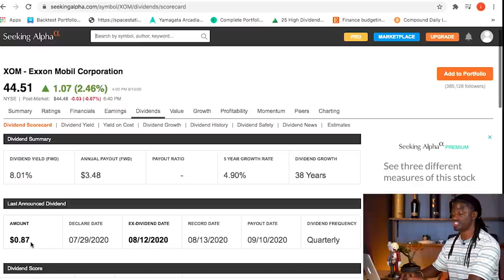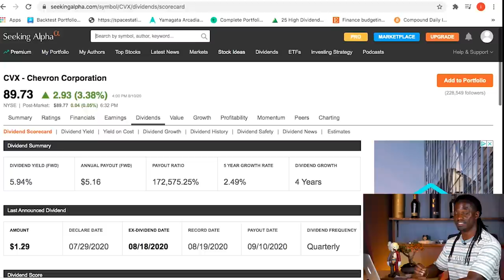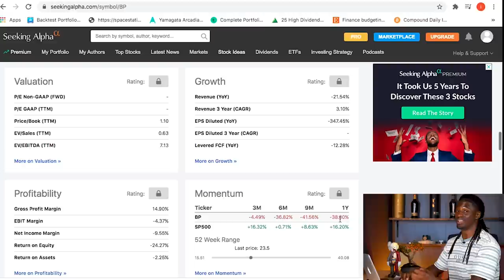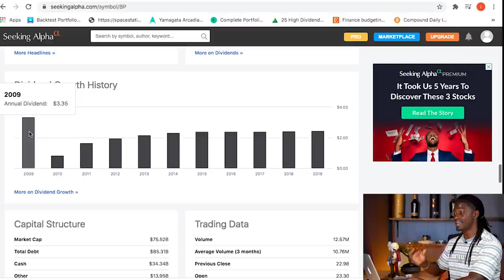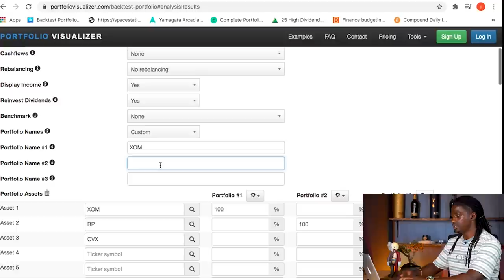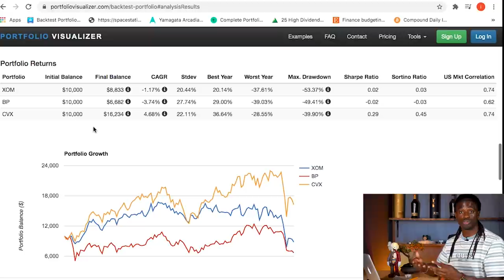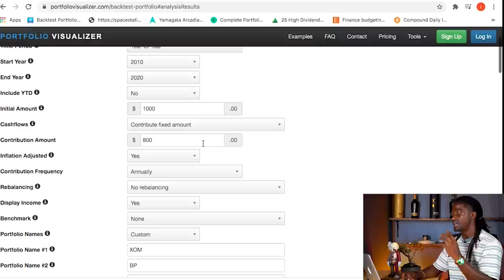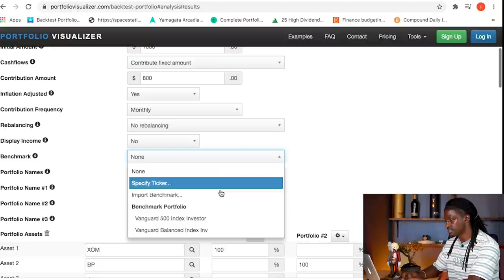New Best Oil & Gas Dividend Stock - New Dividend King On The Block - Dont Buy XOM